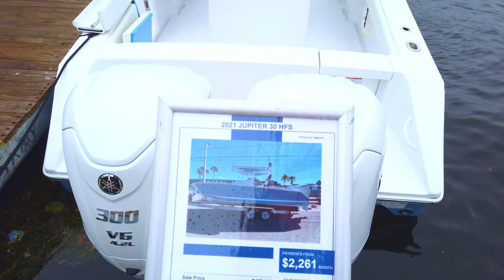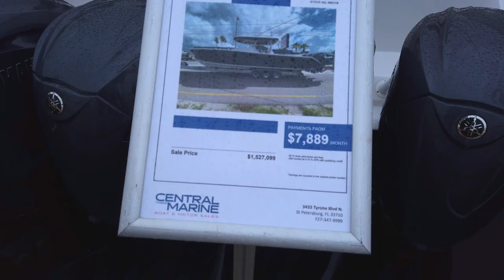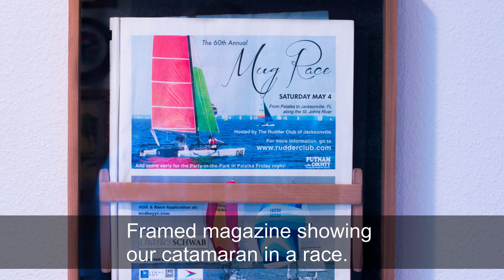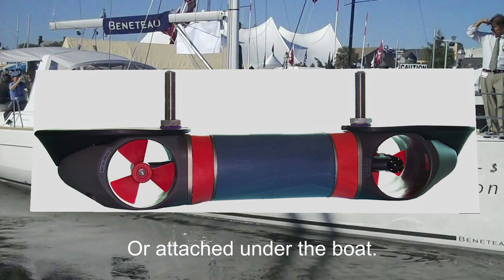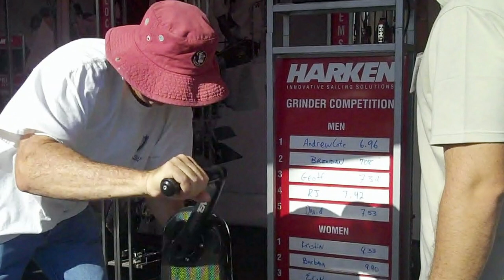Boat show review and comparison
Boat shows are fun if you go to the right ones